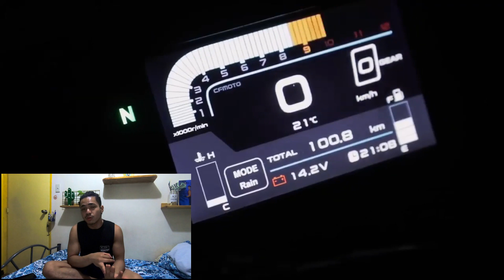YAMAHA R15 V3 Vs. CF MOTO 300 SR | HONEST REVIEW! WHICH IS MORE WORTH IT?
In this video i will show you the specs of both bike and what you will get with the money you have earned hard.